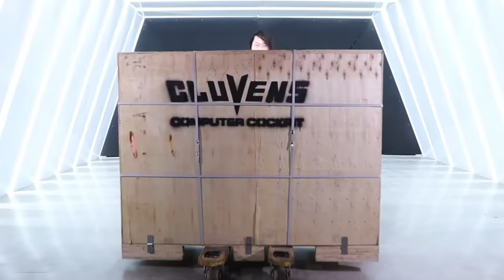Installation video 1st version -Cluvens Manticore Chair cockpit discount offer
Subscribers of our Channel can enjoy 100 USD discount for all of our products